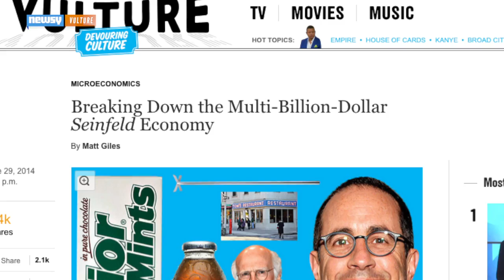Streaming Services Reportedly Bidding For 'Seinfeld' Rights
'Seinfeld' could be coming to a major streaming service, according to insiders who say rights talks are underway.

Image via: Getty Images / Michael Buckner